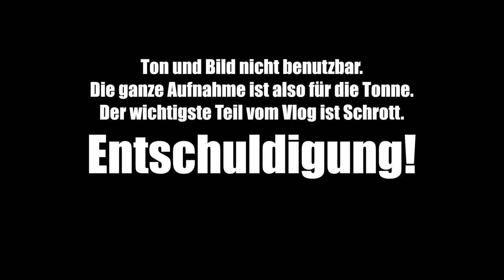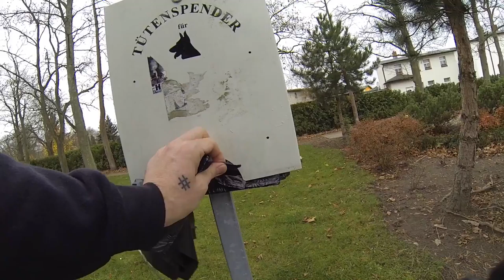Vlog_093 - fail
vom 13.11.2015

Bei der Aufnahme ist mir leider ein Fehler unterlaufen, den ich erst am Abend beim importieren der Dateien bemerkte. Sorry dafür!

Ich verfolgte Abends die Ereignisse in Paris über Twitter reddit und den livestreams von ARD und ZDF. Die übrigens hervorragende Arbeit ablieferten. Dafür zahl ich gerne GEZ.

In Anbetracht der Ereignisse, finde ich die misslungene Aufnahme gar nicht schlimm. Irgendwie wäre es komisch gewesen, heute ein Vlog zu veröffentlichen, dass so ist wie die anderen. Auch wenn die Aufnahmen natürlich früher waren. Aus diesem Grund verzichte ich auch auf die Musik.

Vlog shot with Canon 7D, iPhone 6+ and GoPro Hero3 Black Edition, DJI Phantom 3 Professional